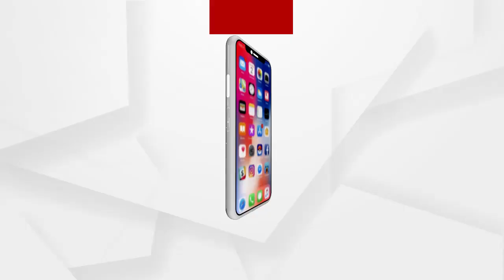କେନ୍ଦ୍ରାପଡ଼ା କେନ୍ଦ୍ରମନ୍ତ୍ରୀ ଧର୍ମେନ୍ଦ୍ର ପ୍ରଧାନଙ୍କୁ ଭବ୍ୟ ସମ୍ୱର୍ଦ୍ଧନା